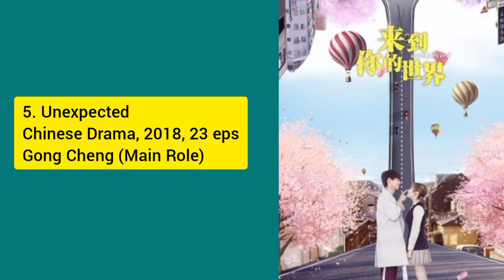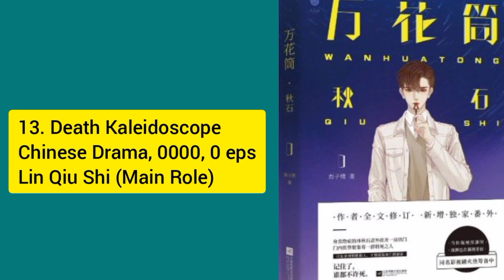15 TOP DRAMA LIST HUANG JUN JIE